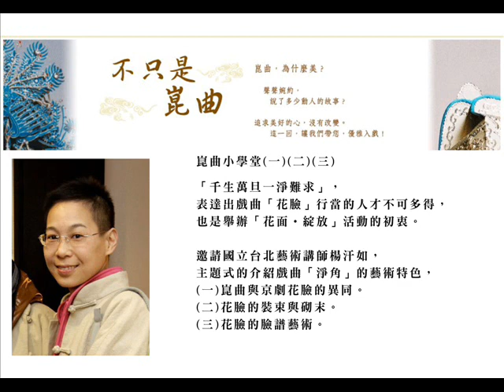2013 「不只是崑曲」台北愛樂節目-崑曲小學堂)(二)(三)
崑曲小學堂(一)(二)(三)
邀請國立台北藝術大學講師楊汗如，主題介紹戲曲「淨角」的藝術特色
(一)崑曲與京劇花臉的異同
(二)花臉的裝束與砌末
(三)花臉的臉諎藝術